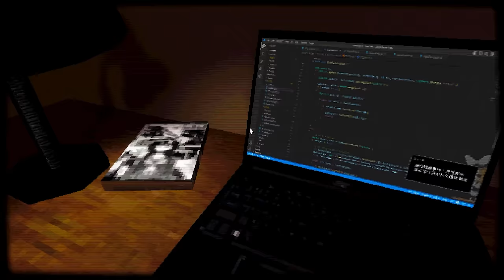TEKE TEKE - A Japanese Folklore Inspired Horror Game About a Half-Lady Who Cuts People In Half!